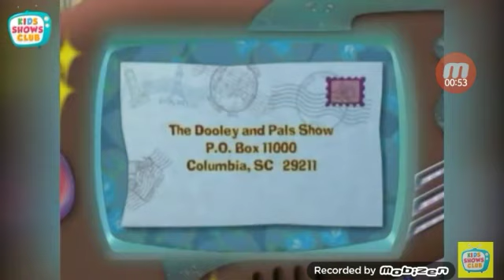Dooley and pals your planet Lego history